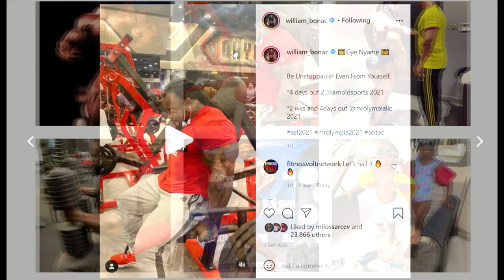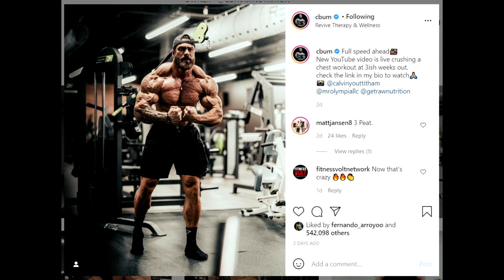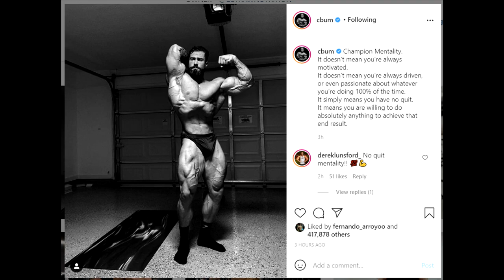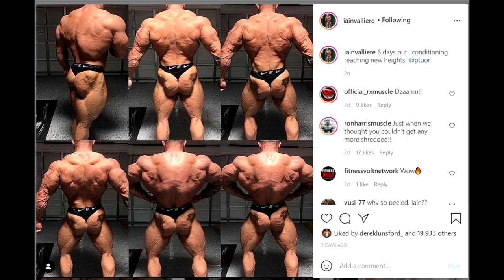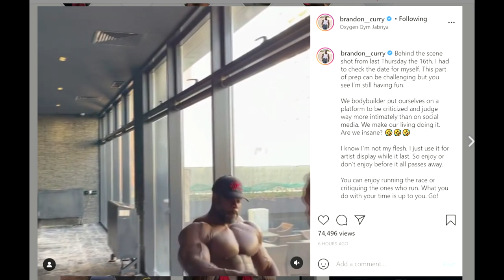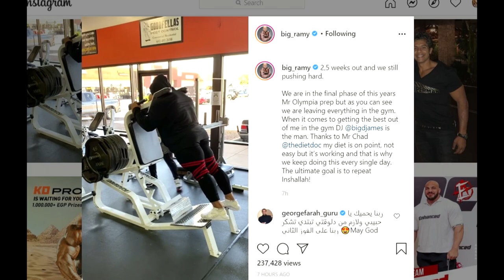Brandon Curry Is HUGE 3 Weeks Out! + Chris Bumstead SUPER HARD! + Regan Grimes Shredded + MORE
TIMESTAMPS:
00:00 - Start

00:02 - Bonac Bigger Than Ever

02:23 - Chris Bumstead SUPER HARD

05:02 - Iain Valliere Peeled

06:25 - Regan Grimes Shredded

08:05 - Brandon Curry Is HUGE 3 Weeks Out

10:09 - Big Ramy Training Hard